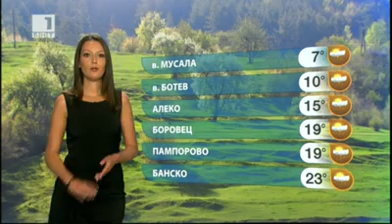BNT Weather forecast Bulgaria - 18.05.2013 (20:50h)